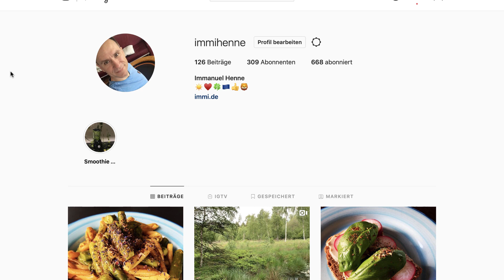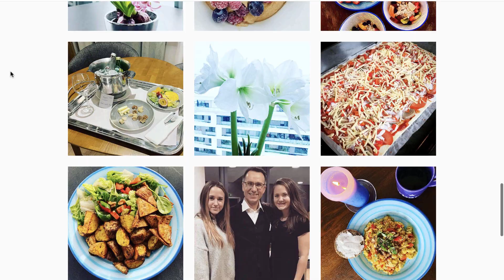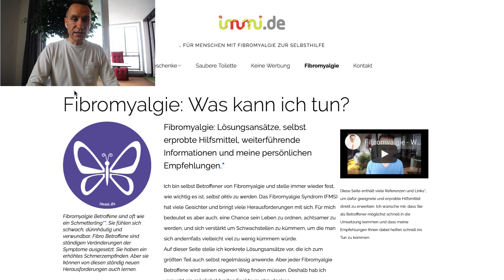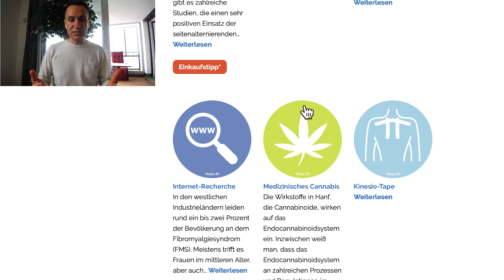Fibromyalgie einfach selbst heilen! Soviel Maßnahmen hast Du noch nie gesehen...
Was hilft bei Fibro? Welche Lösungsansätze verfolge ich? Was mache ich persönlich um meinen Fibromyalgie-Beschwerden entgegen zu treten?

und Fibromyalgie - Was ich dabei lernen kann ...

Dort teilweise mit Werbelinks zu einigen Produkten.

Vielen Dank für Euer Feedback.